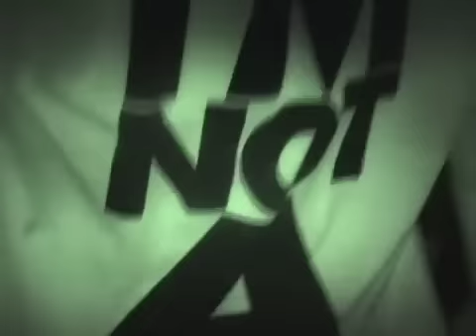Girl Talk Live at Dirty Down - NYC